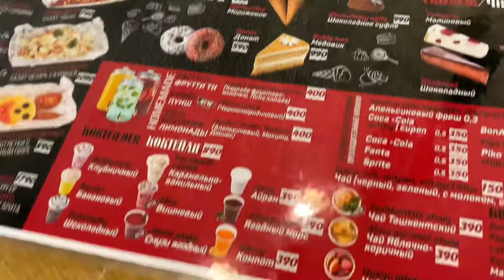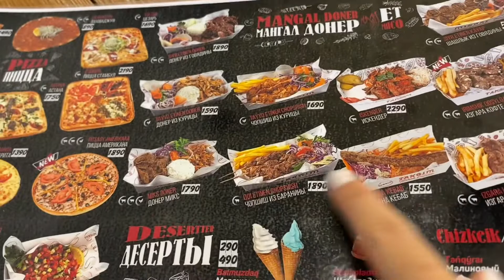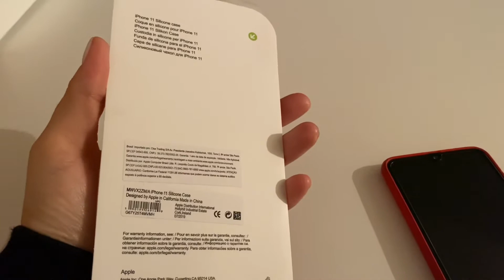Vlog 52 | Новый айфон 11 - выбираю чехол | День перед Новым годом